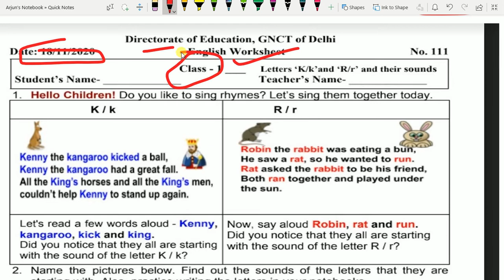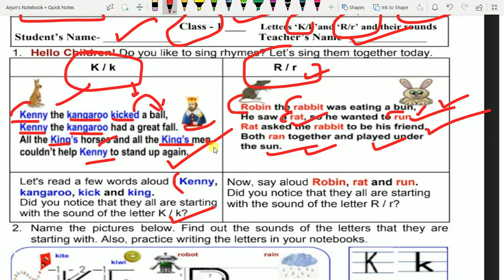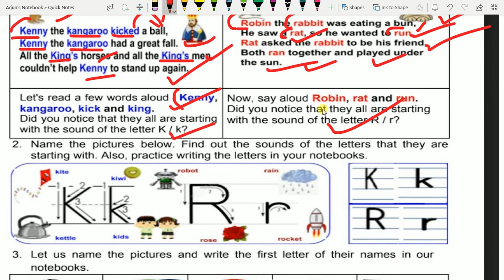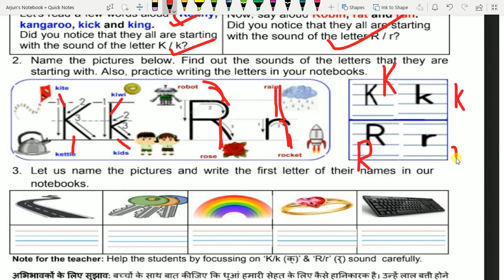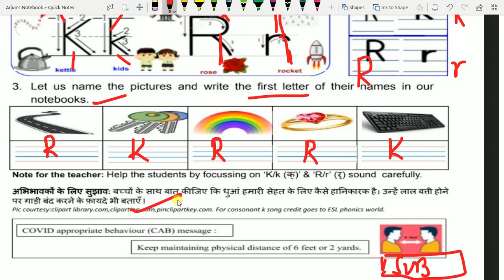18/11/2020 : CLASS 1: DOE Worksheet 111: ENGLISH WORKSHEET /LETTER K AND R